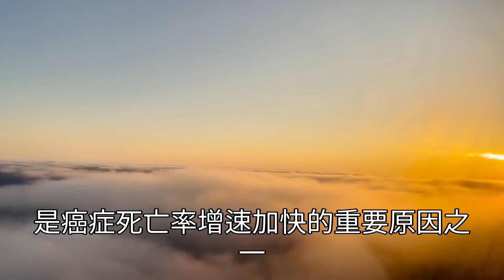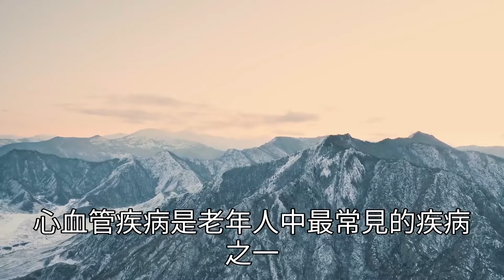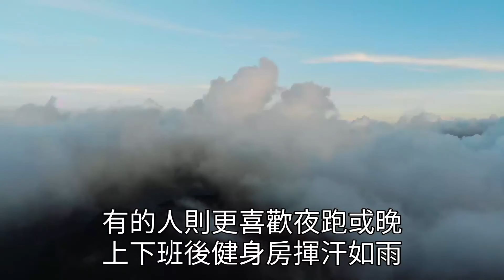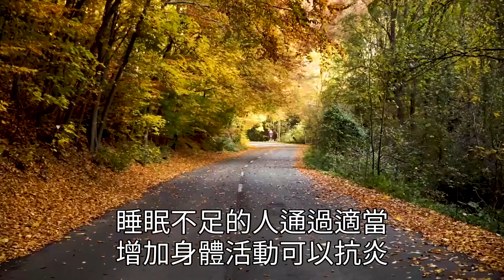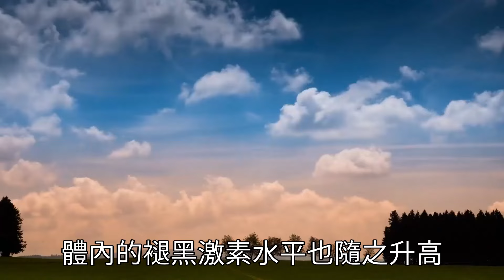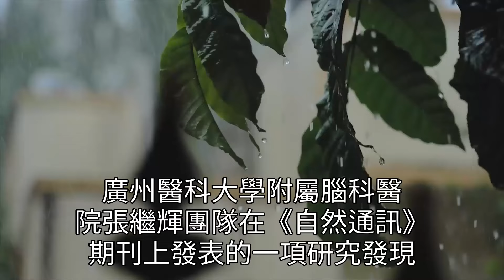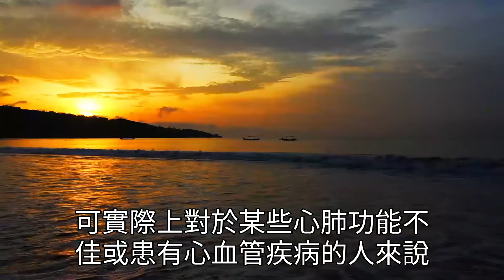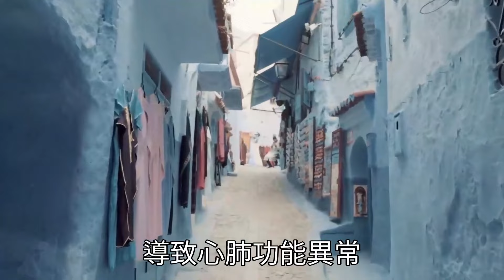哈佛大學終於公佈：「人老兩個坎，熬過就長壽」，兩坎是指哪2年？ 60歲以前，做好以下5件事，比一般人更長壽 |健康|長壽|養老|佛禪